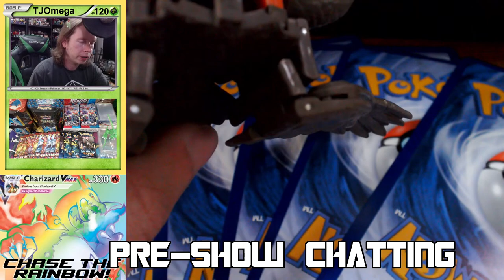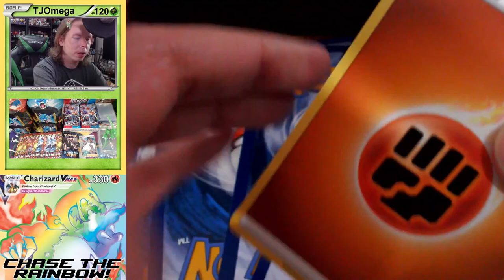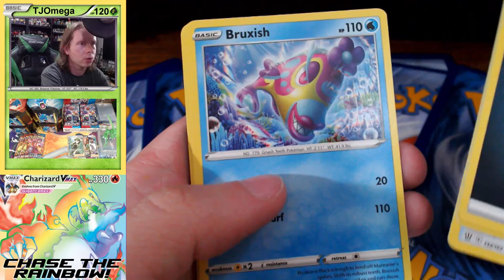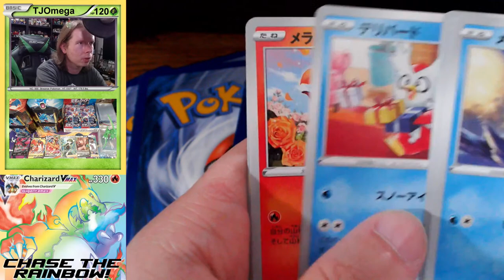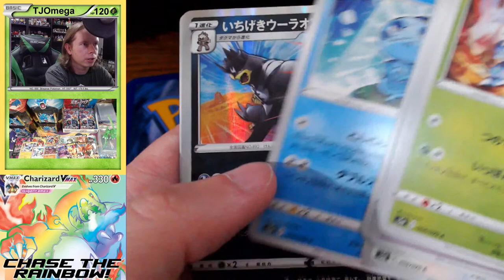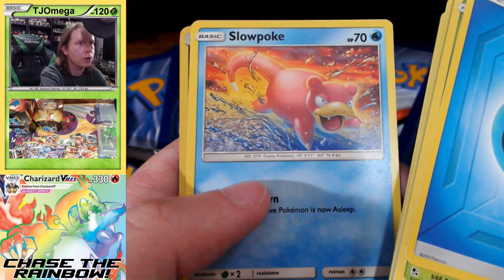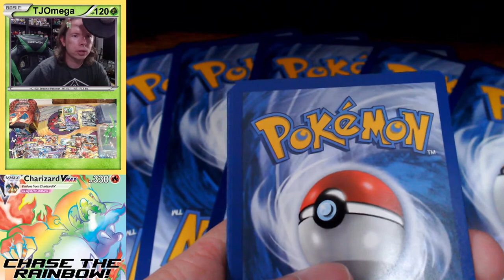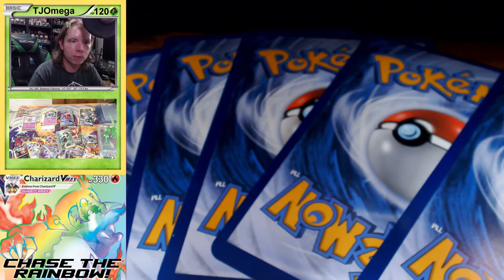Pokemon TCG Opening! Hidden Fates and Double Fighter!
Welcome back to the hunt!